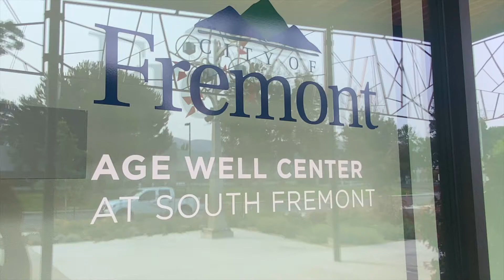LANTERNS: a kinetic wind sculpture - Age Well Center, Fremont, CA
LANTERNS, a 20-foot high all stainless steel sculpture, was installed as a symbol of achievement and an ever-active lifestyle of the retirement community in the area. Lanterns are global symbols and sources of light and often represent vitality and good luck. Each lantern individually spins with the wind as the upper section of the sculpture rotates as well. This creates dancing patterns of colors and reflections that are lively and fun. At night, LED lights inside each circle illuminate the spinning lanterns within.

August, 2021